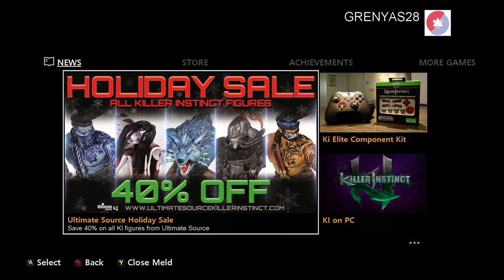Killer Instinct online play